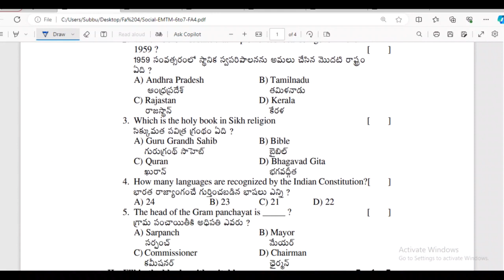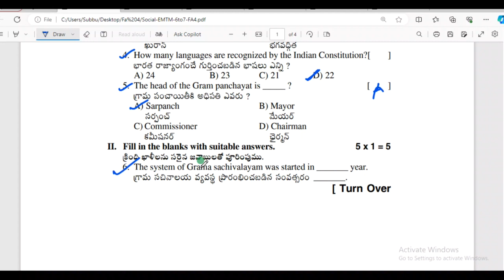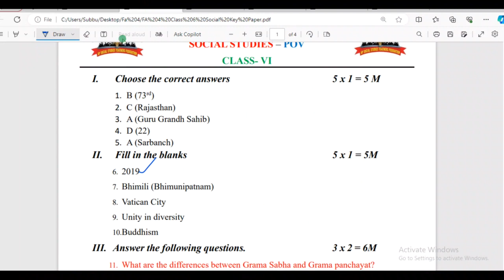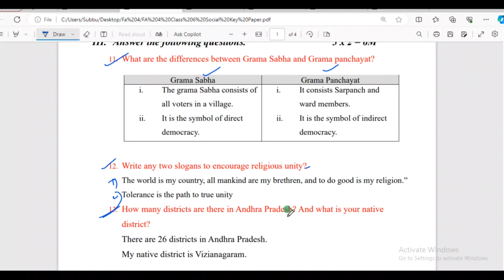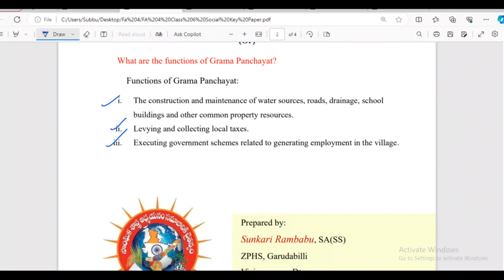6th Class FA 4 Social Question paper 📜 answers